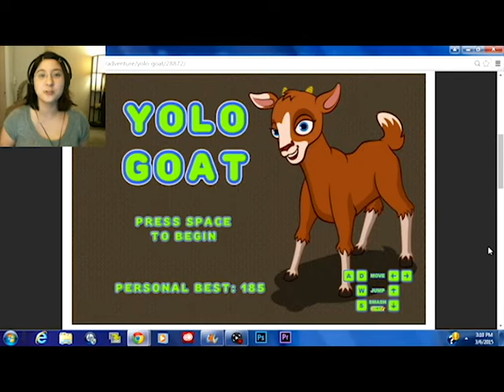YOLO GOAT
Hi Friends!

I had alot of fun playing the wickedly addicting game, YOLO GOAT, created by Aaron Clifford. (@egoant) Click on bottom link to try the game out yourselves. Can you beat the  high score?? :)

~Dem and Jegsii